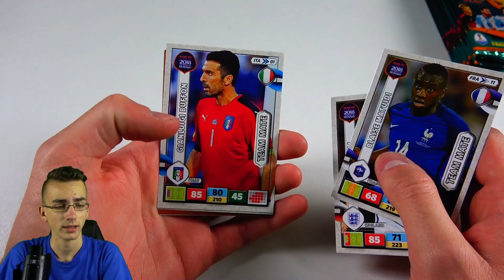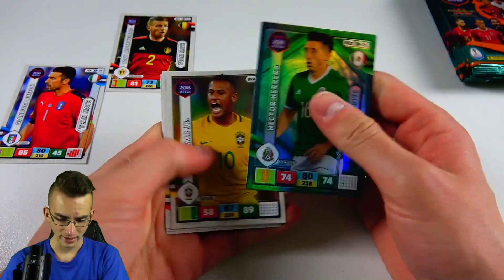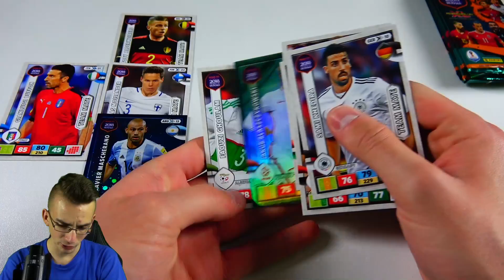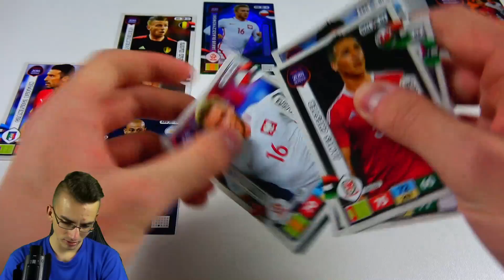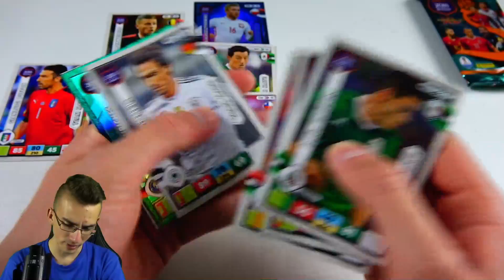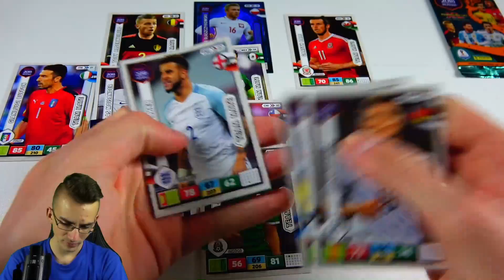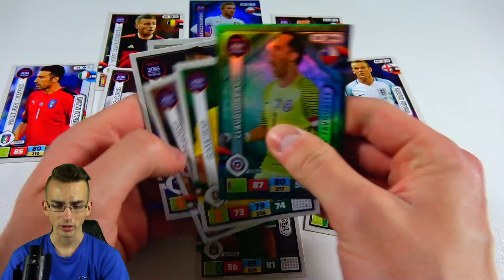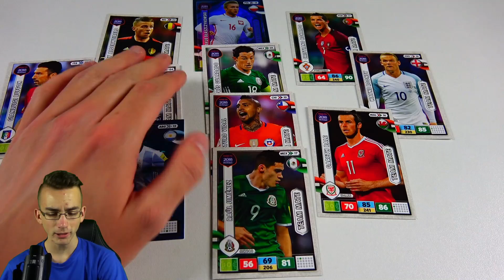WM 2018 DRAFT CHALLENGE mit NEUER REGEL!!!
► Panini WM 2018 Road To AXL Draft Challenge Dream Squad Unboxing Opening mit neuer Regelung - PacksUnited Battle ✘Instagram: PacksUnited96 ✘Snapchat: PacksUnited

euer PacksUnited

Kein Problem! Hier ist mein Postfach:
Adresse:
PacksUnited
Postfach 11 23
16794 Fürstenberg

★ Panini (Kooperationspartner)